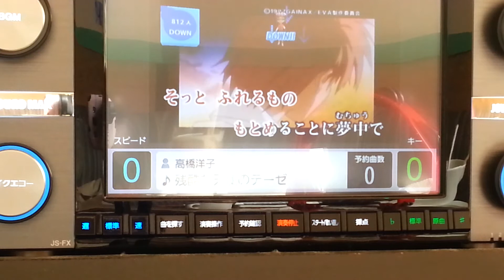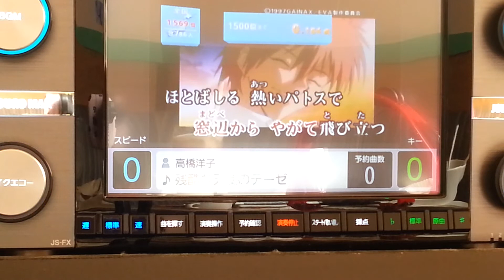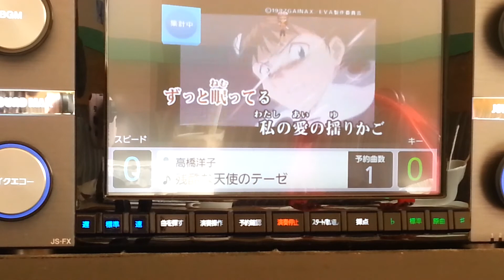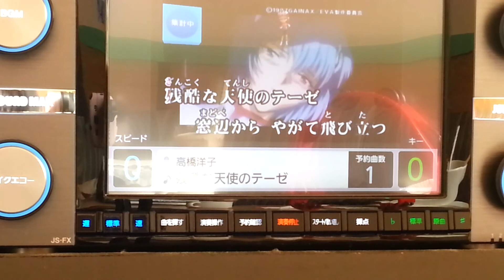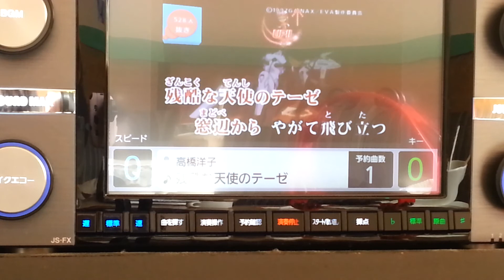残酷な天使のテーゼ (カラオケ) 歌ってみた 高橋洋子